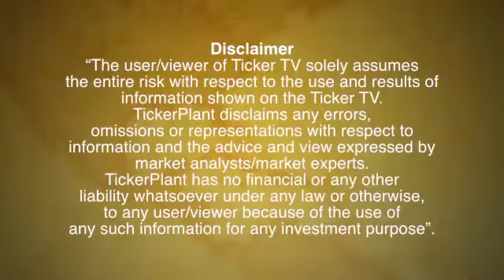Outlook On Commodity By Mr. Ajay Kedia, Director, Kedia Commodities: Ticker TV